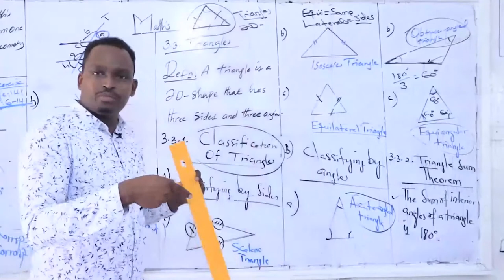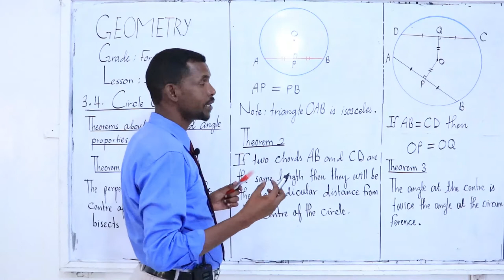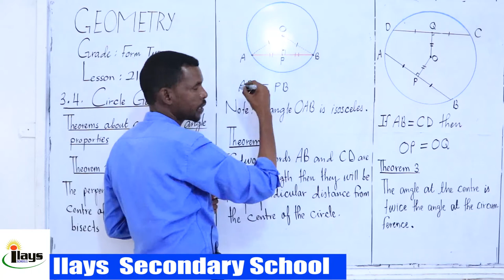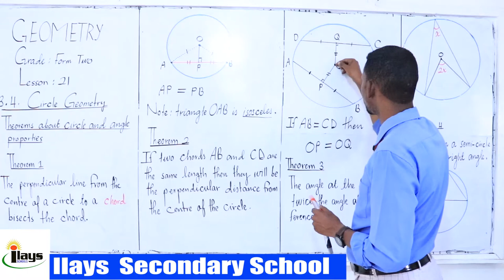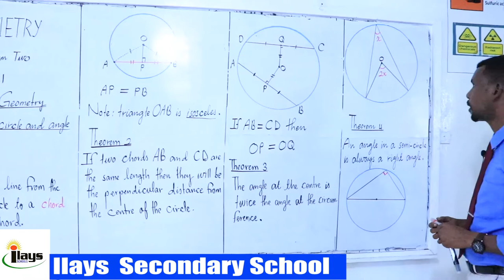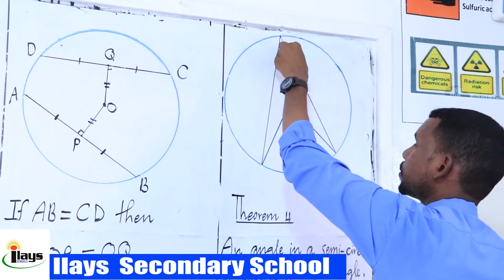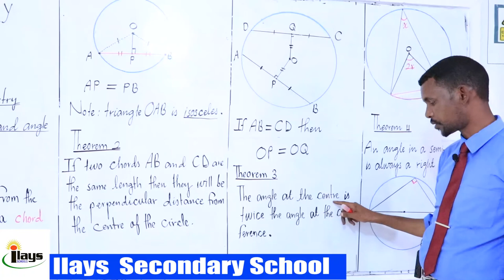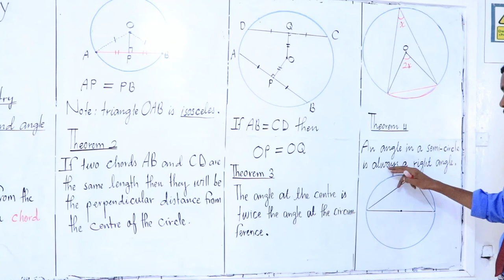Lesson 21//Maths Form2// Geometry// Chapter 3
Wariye Sadaam Wayo'Arag
Fadlan ku soo Biir chanelkaygan xaga hoose kaaga muuqda.